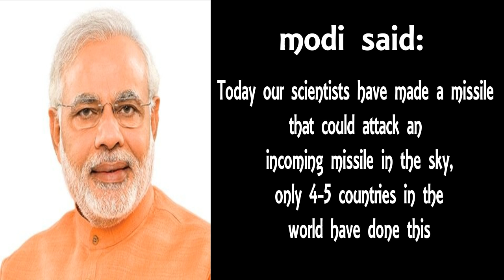India Among Top 4 Nations To Have This Technology | Interceptor missile successfully test-fired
India successfully tested an interceptor missile, which is considered a major milestone in the two-layered Ballistic Missile Defence system, off the coast of Odisha on Saturday. It was launched from Abdul Kalam Island at 7.45 am.

“PDV [Prithvi Defence Vehicle] mission is for engaging the targets in the exo-atmosphere region at an altitude above 50 km of earth’s atmosphere. Both, the PDV interceptor and the two-stage target missile, were successfully engaged,” a Defence Research Development Organisation official told PTI.

The testing was done by developing a hostile ballistic missile and launching it from a ship anchored in the Bay of Bengal. The interceptor missile automatically detected the ballistic missile through a radar-based tracking system and intercepted it. Officials told NDTV that besides India, only the United States possesses an interceptor missile that can detect a hostile missile from as far as 100 km.

The interceptor missile has been developed to counter an incoming ballistic missile. This is a vital defence tool for India since both Pakistan and China have nuclear-tipped ballistic missiles.

Prime Minister Narendra Modi congratulated scientists who have developed the missile. “Today our scientists have made a missile that could attack an incoming missile in the sky, only 4-5 countries in the world have done this,” he said. He, however, seized the opportunity to take a dig at the Opposition. “If they [the Opposition] question this feat, they have to travel very high to check its authenticity,” Modi added.

The Congress had subtly questioned the authenticity of the Army’s surgical strikes along the Line of Control on September 29 last year. Delhi Chief Minister and Aam Aadmi Party convenor Arvind Kejriwal also had demanded footage of the surgical strikes.